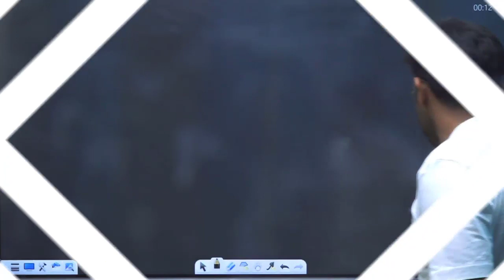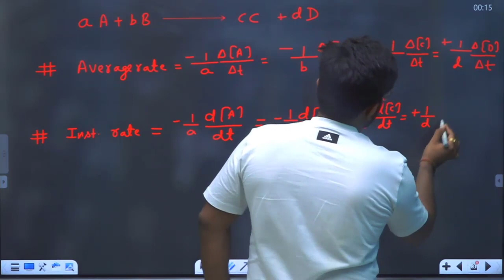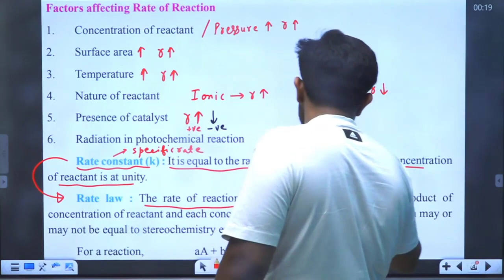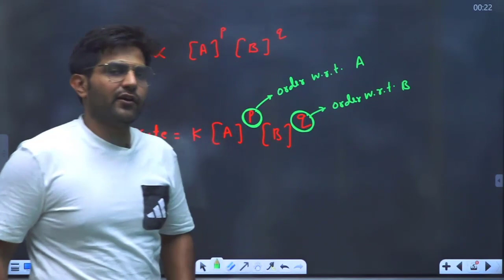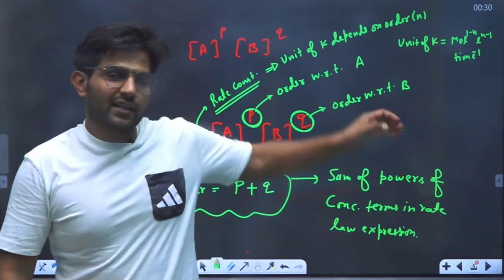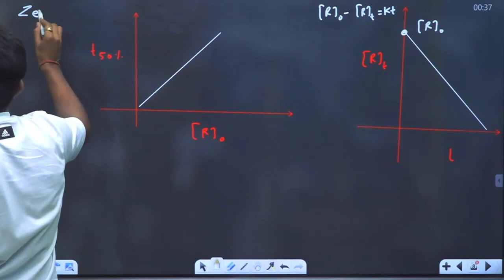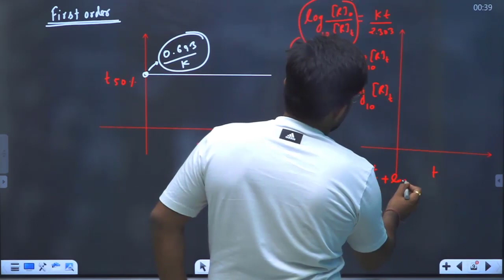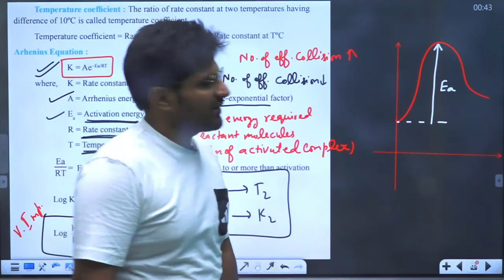Chemical Kinetics Capsule💊l आख़िरी मौका | Term 2 Revision | One Shot | Class 12 | Boards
💊 Lecture for  BOARDS ( full NCERT Coverage )
Hello Bachha Party, Welcome to the world of chemistry.